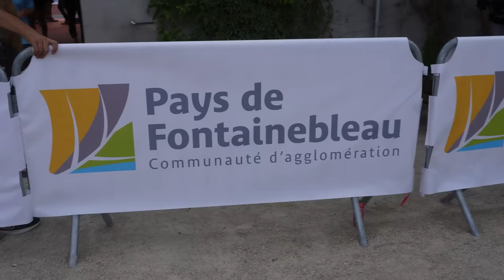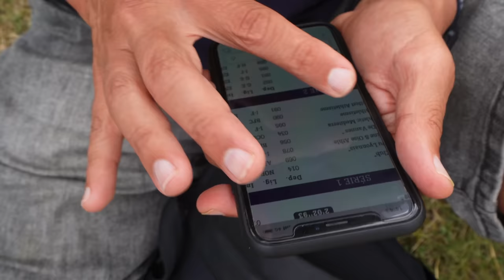CHAMPIONNATS DE FRANCE D'ATHLÉTISME ESPOIRS 2023 - OBJECTIF LA MÉDAILLE D'OR 🥇 POUR ALICE ? 😱 (vlog)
Lien de mon partenaire Top4running avec lequel vous aurez une réduction en mettant le code "Muss" 😉:

Salut les amis, voici ma nouvelle vidéo dans laquelle je vous amène avec moi en immersion lors des championnats de FRANCE espoirs (U23) 2023 à Fontainebleau d'Alice sur 1500m 😱.

J'espère que la vidéo vous plaira et j'attends avec impatience vos retours dessus les amis.

N'oubliez pas de lâcher une petit commentaire si vous aimez la vidéo et que vous voulez une vidéo dans le même genre ou pour les compétition a venir ;).